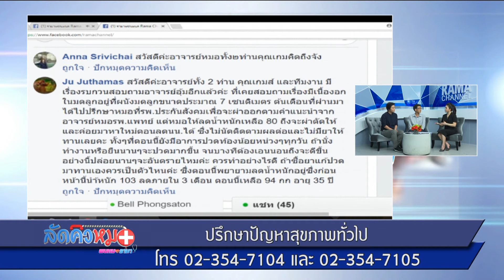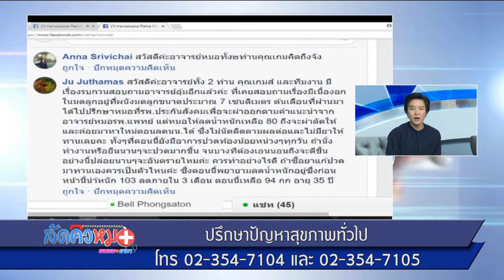โรคติดเชื้อ : พบหมอรามา ช่วง ลัดคิวหมอ 12 ก.ย.60 (5/6)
อ. ดร. นพ.นพพร  อภิวัฒนากุล
สาขาวิชาโรคติดเชื้อ